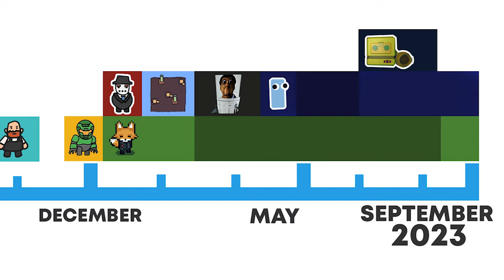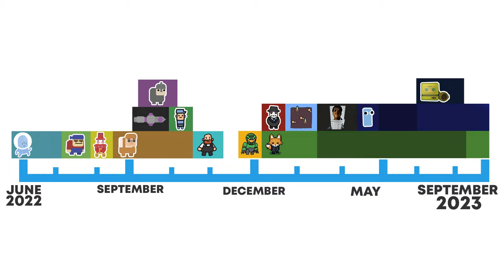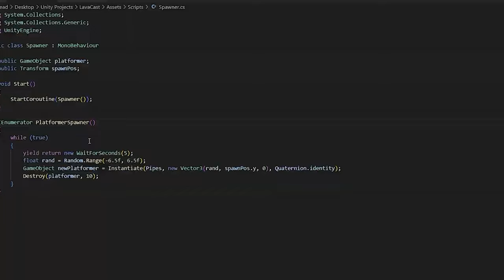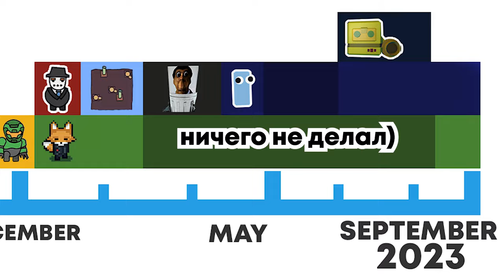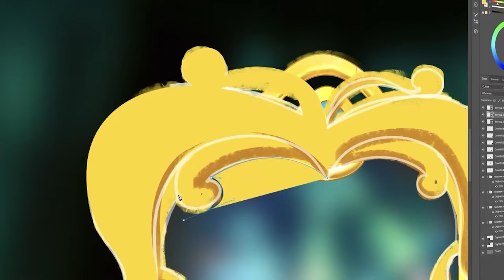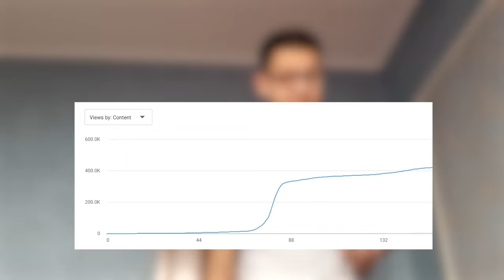Мой первый год разработки игр на Unity!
Хочешь вкатиться в геймдев и делать игры? Записывайся на курс студии Grafit "Художник игровых интерфейсов"  и запусти свою карьеру, пока остальные только думают, как попасть в игровую индустрию.

Реклама. Рекламодатель ИП Титов Виктор Константинович ИНН: 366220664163 erid: LjN8KMmPP
Заметка - До того как я начал делать игры на Unity, я долго изучал программирование, графику и прочее. Если учитывать эти факторы, то выйдет больше времени чем один год :)
//Краткое описание
Моя история разработки игр в Unity3d!

Разработка игр на Unity / Девлог